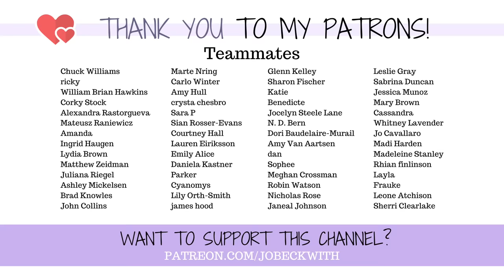My amputation surgery failed...again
It is officially six months since my last amputation surgery - a triple TMR (Targeted Muscle Reinnervation). How did it go? How's healing? Here's a little update, thank you all for being here!

Jo Beckwith
3578 Hartsel Drive #615